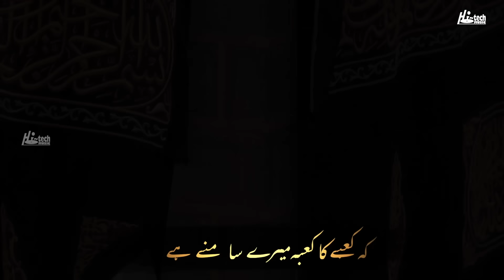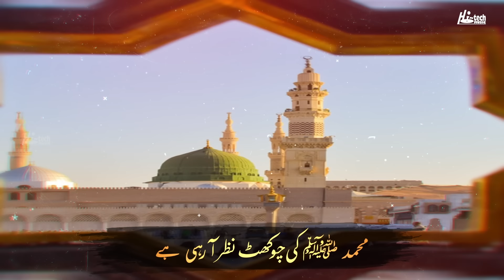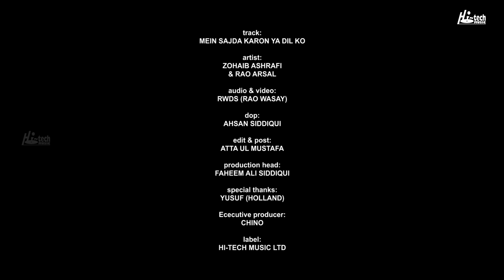New Special Naat 2021 - Zohaib Ashrafi & Rao Arsal - Mein Sajda Karon Ya Dil Ko Official Video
TITLE - MEIN SAJDA KARON YA DIL KO
ARTIST - ZOHAIB ASHRAFI & RAO ARSAL
STUDIO - RWDS (Rao Wasay)
SPECIAL THANKS: MUHAMMAD YUSUF (HOLLAND)

New Hajj Special Naat 2021 - Zohaib Ashrafi & Rao Arsal - Mein Sajda Karon Ya Dil Ko  Official Video